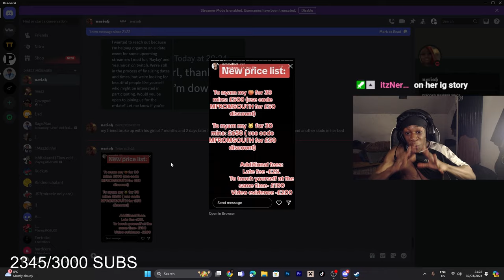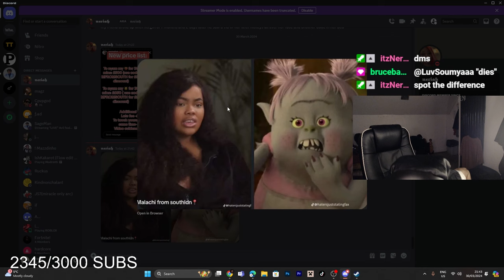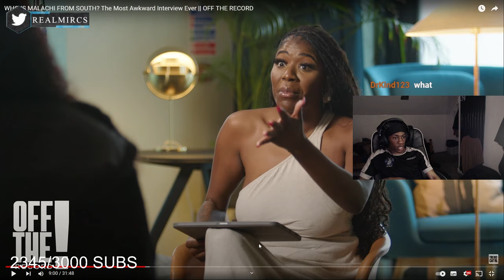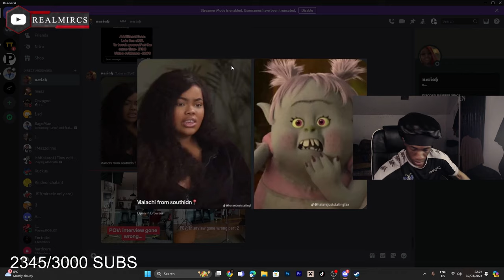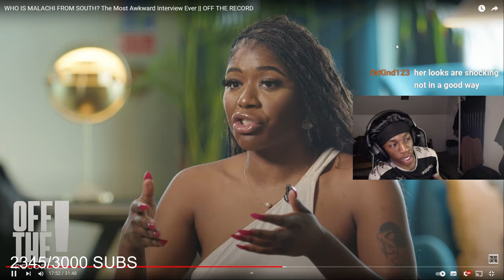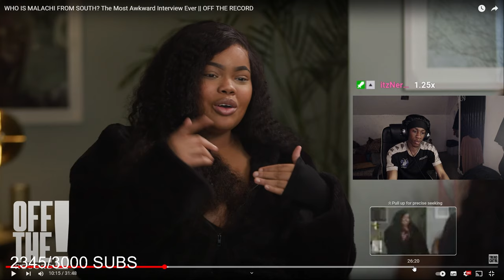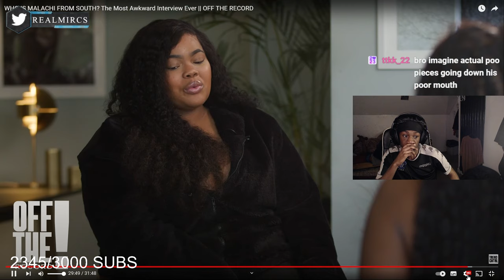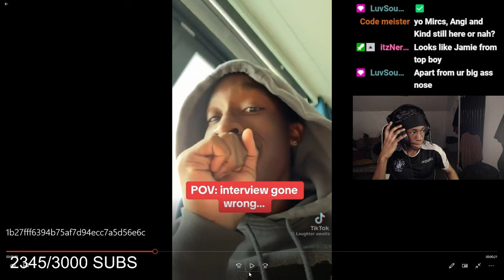The "Malachi" from South LDN situation is insane..